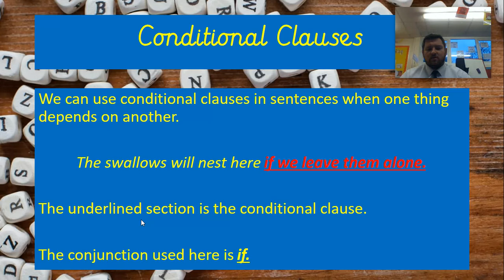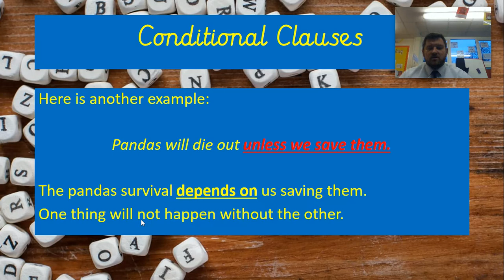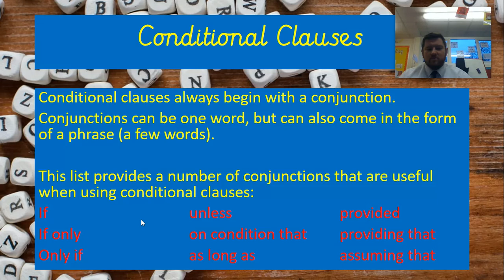6RH Remote Learning - Grammar Lesson 6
Conditional Clauses